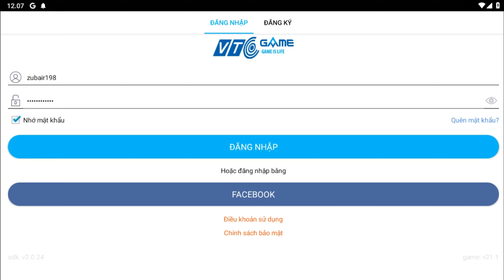NEW CODE REDEEM DIAMOND FOR AU2 MOBILE VTC ?!!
Hallo guys ini dia kode redeem terbaru yang bisa kalian dapatkan dengan cara memperhatikan isi video ini dan guys jika kalian menggunakan code redeem ini selain game au2 mobile vtc code redeem tersebut tidak akan berhasil dan tidak akan bekerja. dan jika kalian bermain game Au2 Mobile VTC kalian bisa mencoba code redeem ini guys.

Hello guys, here is the latest redeem code that you can get by paying attention to the contents of this video and guys, if you use this redeem code other than the Au2 Mobile VTC game, the redeem code will not work and will not work. and if you play the Au2 Mobile VTC game, you can try this redeem code, guys.